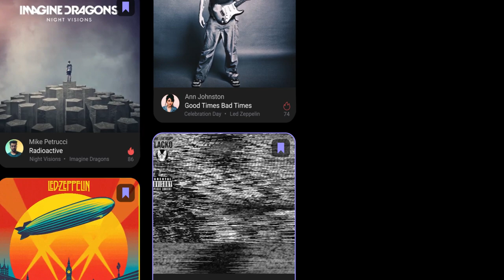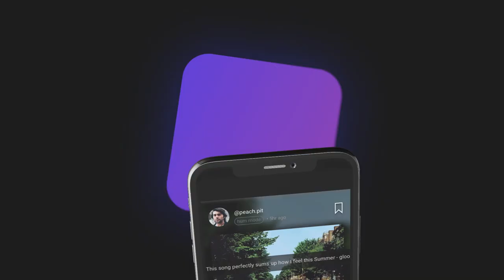Introducing humit - the social music discovery app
humit is a social networking app for music sharing and discovery. The app lets you share 30s audio snippets of powerful moments from your favorite songs AKA “hums”. These hums can then be conveniently sampled by your followers in an endless feed of fresh new music.

Let’s face it, music sharing on mobile is broken — sharing a URL through Facebook/ Messenger/ Instagram Stories/ WhatsApp means jumping between apps, and there's often no feedback on whether someone liked the song or not. On the other hand, algorithmic recommendations go no further than saying “here’s another song that sounds extremely similar to the one you just listened to”.

humit is here to fix all of that...

Access hums created by your buddies and tastemakers in a feed you can conveniently sample through. Meet awesome new people from all around the world and bond over shared musical interests.